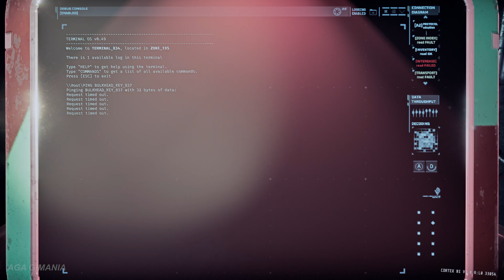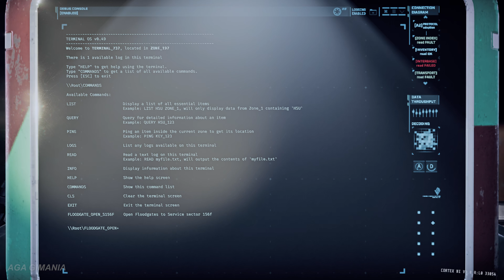G.T.F.O. R4A3 Onwards 4K Gameplay MOD Photorealistic Reshade Indonesia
Welcome to my Channel, this Channel will upload Edited gameplay, playthrough, from Various Games, but Focus on Role Playing Games (RPG), Online Co-op Games, Open World Games, First Person Shooter (FPS), and Horror Games! Co-op Play Online Multiplayer Indonesia.
Photorealistic Graphics Reshade Edit.
This is just Fun Play to explore GTFO Story, we are using MOD like Infinite Health and Ammo.

GTFO with my friends. I am a Newbie.
Love this game so much, frustating but addicting.